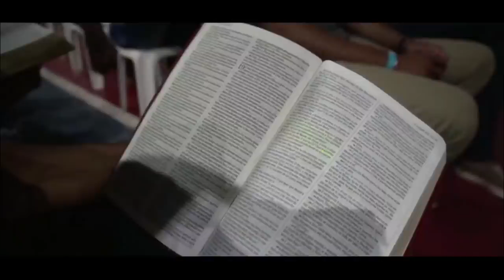PREGAÇÃO IMPACTANTE IGOR HENRIQUE 🔥😱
Sejam Edificados através dessa Ministração !!